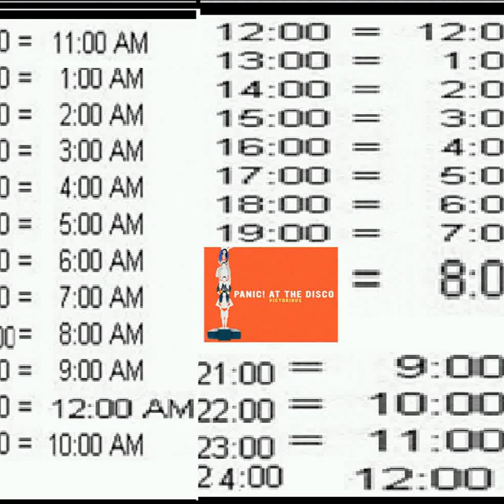Bring Back Classic Clock in Windows 10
by LogicSmash.